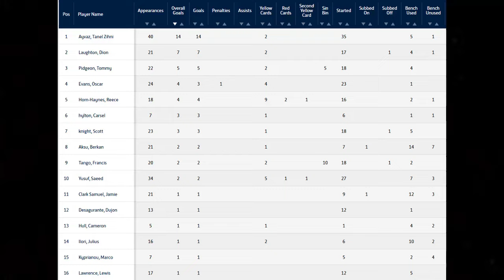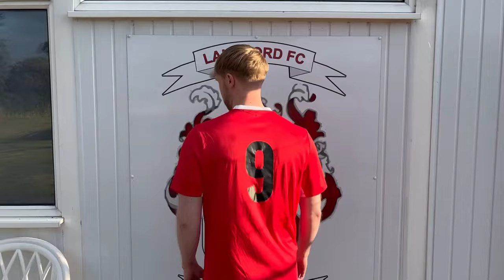All or Nothing: London Colney F.C. v Langford F.C.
A one off season for a All or Nothing: Langford F.C. A behind the scenes look at what it's really like coaching at a semi pro side.

Venue: LONDON COLNEY FC
COTLANDSWICK PLAYING FIELDS, LONDON COLNEY FOOTBALL CLUB NORTH ORBITAL ROAD, LONDON COLNEY, Hertfordshire AL2 1DW